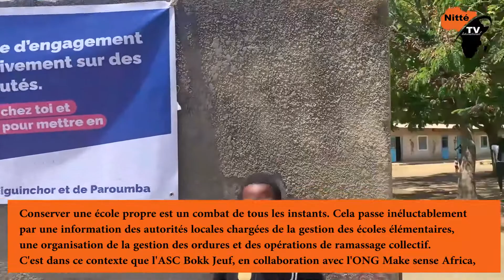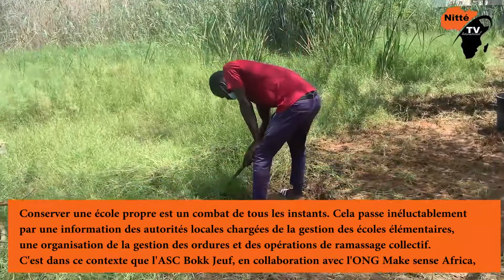Encor (ASC BOKK JEUF), une équipe, un objectifs: servir leur communauté, être uètil à leur société.